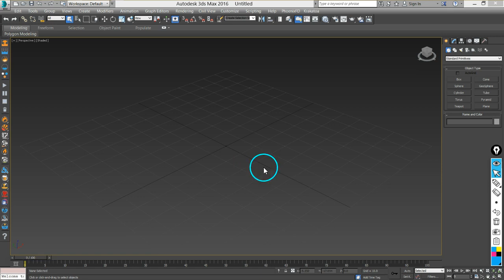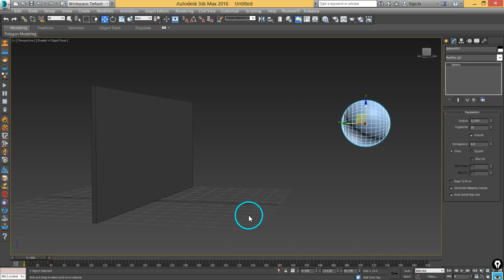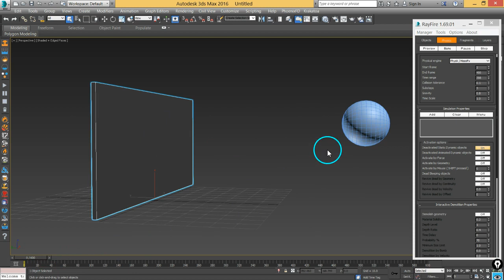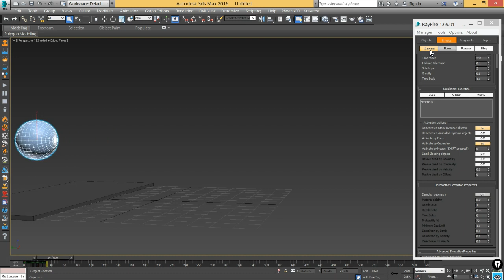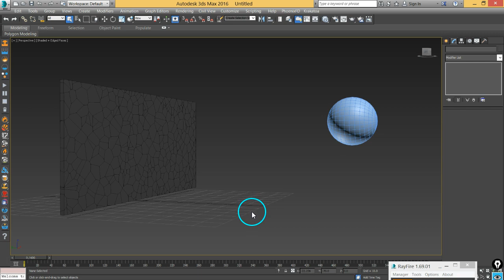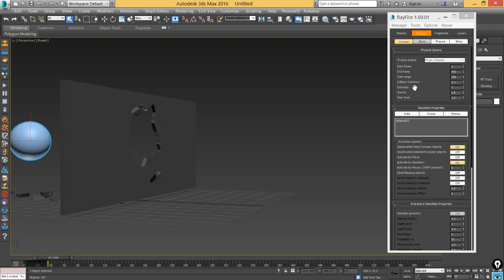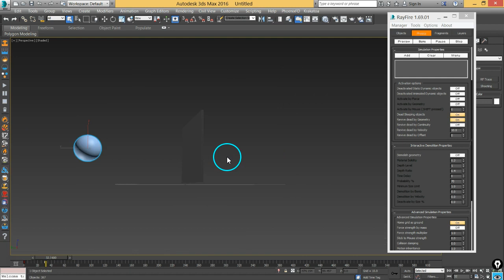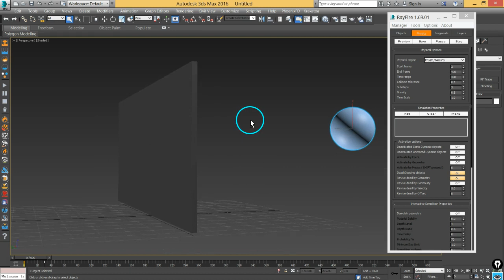08 MAXVFX RayFireIntro